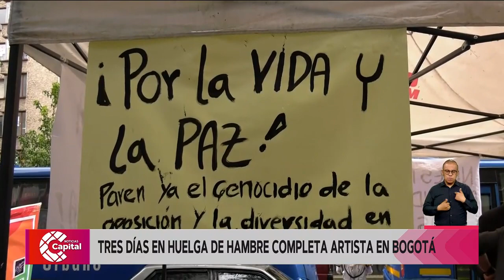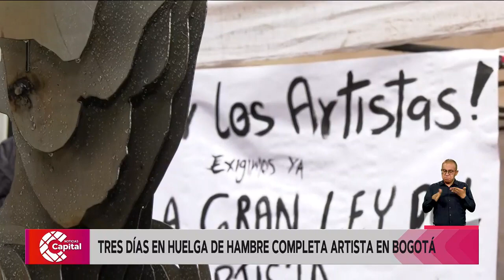Artista completa tres días de huelga de hambre en Bogotá.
NoticiasCapital | John Fitzgerald, escultor que completa tres días de protesta silenciosa, es apoyado por comerciantes y artistas del centro de Bogotá. El artista reclama que el sector creativo no ha recibido el auxilio prometido por el Gobierno. Noticias, historias y eventos de Bogotá y su gente